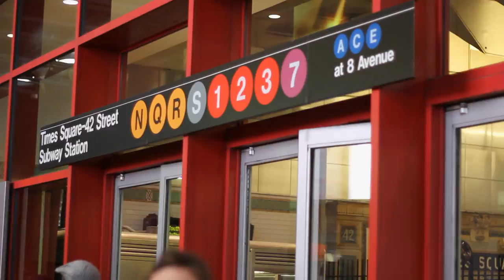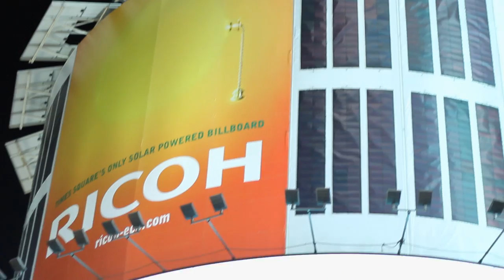Empire State of Mind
Here's some footage I captured while in Manhattan, New York, Friday, March 2nd, 2012. Shot on my Canon 60D, edited in Final Cut Pro.

Special thanks to featured dance group "Nothing but Spank"